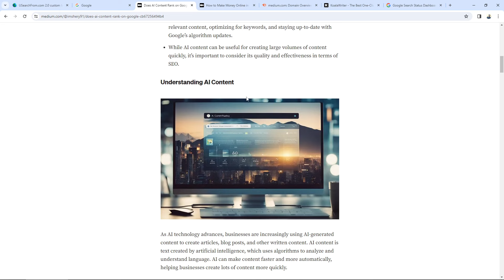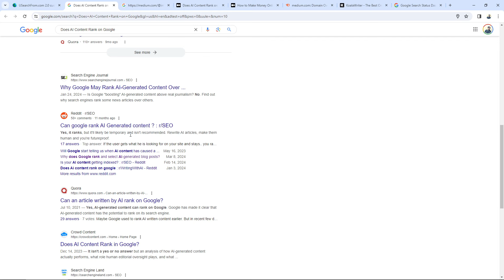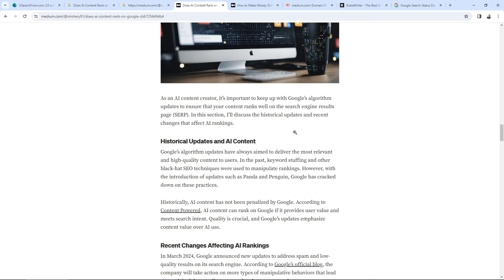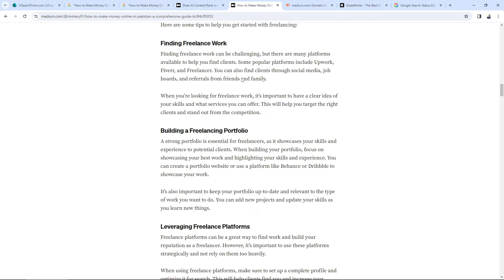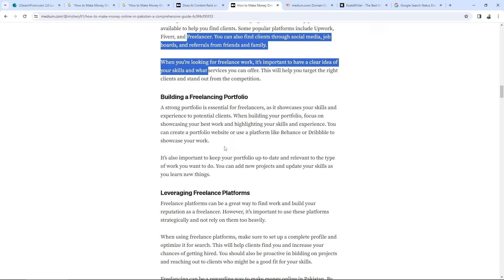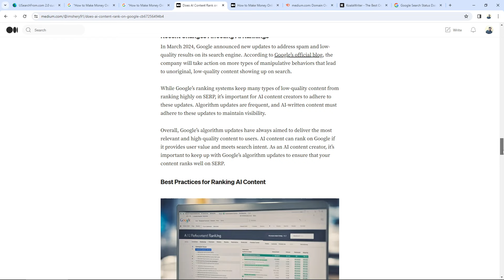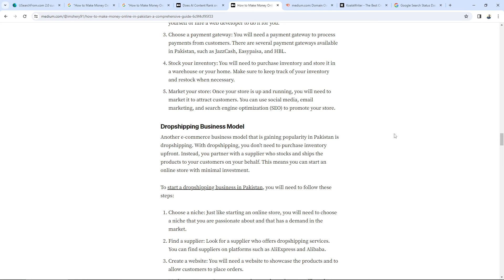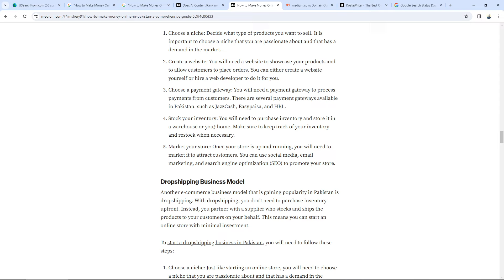I Posted 100% AI Content on Medium & THIS HAPPENED!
In this video, I talk about the effects of the recent Google core update on parasite SEO by publishing 100% AI-generated content on Medium. See the surprising results for yourself!